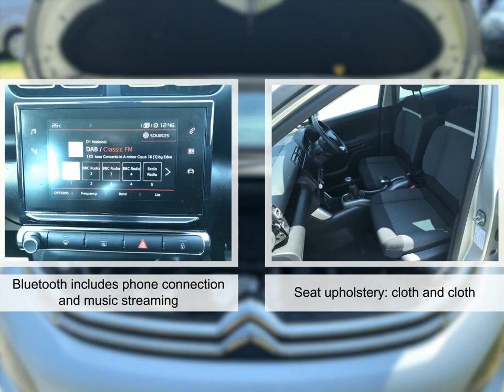For sale 2018 CITROEN C3 AIRCROSS PURETECH FLAIR S/S MANUAL PETROL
For sale YT68GOK a 2018 CITROEN C3 AIRCROSS PURETECH FLAIR S/S MANUAL PETROL with 19626 miles for only £14495. Don't miss out on your next used car come down and test drive it today!